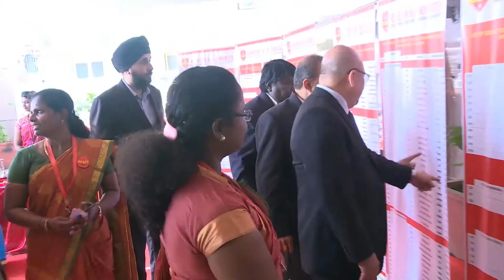Chennais Amirta Job Fair 2016 - 100% Placement